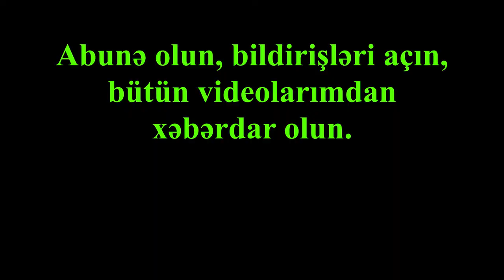Bank of Baku / Banka getmeden musteri kodunu elde etmek. Musteri kodu nedir?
Əziz izləyicilər, bu kanal texnoloji yeniliklər, programlar, web saytlar, xidmətlər və təhsil haqqında videolardan bəhs edir.

1. Ünsiyyətdə senzuradan kənar ifadələrin və sözlərin istifadə olunması.

2. Siyasi və dini mövzular haqqında müzakirələrin aparılması.

3. Kanaldakı videoların başqa YouTube kanallarında yayımlanması.

4. Sosial səbəkə hesablarının reklam olunması.